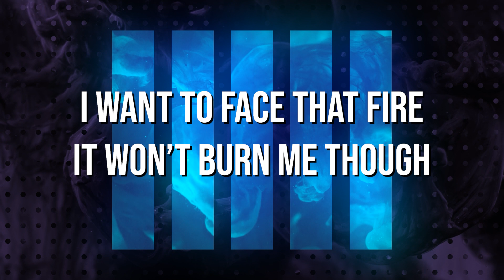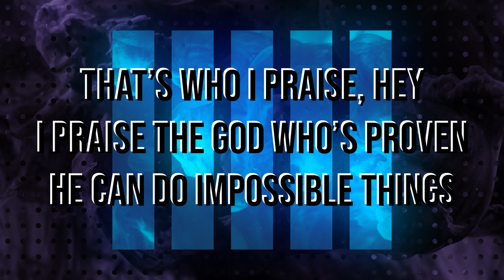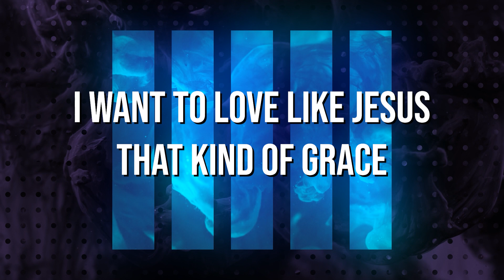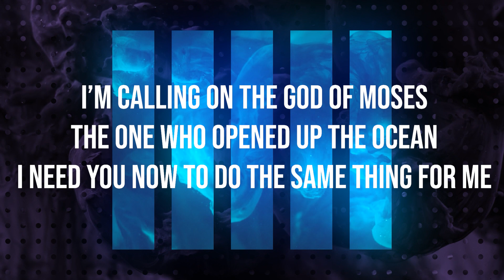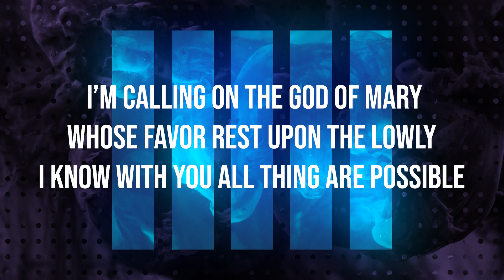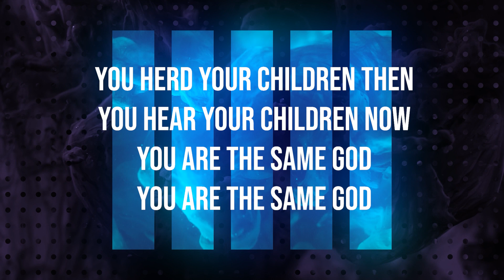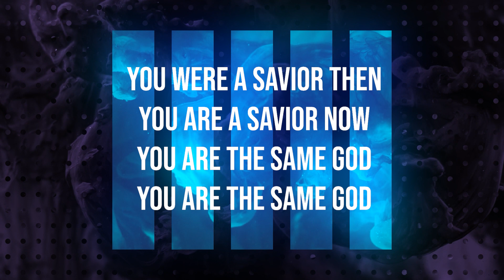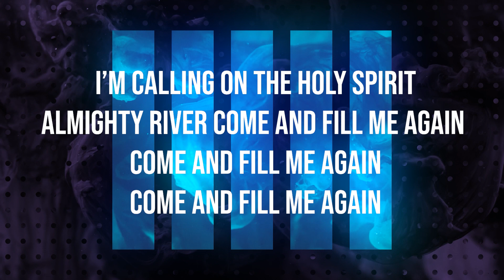That’s who I praise and Same God